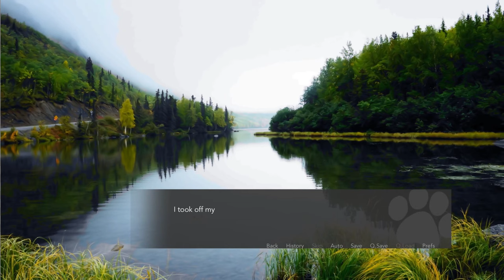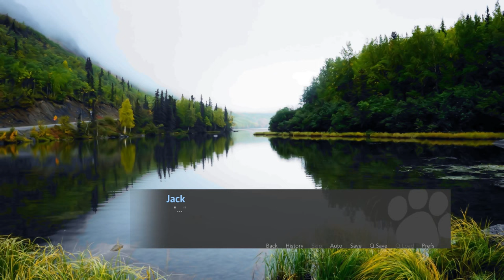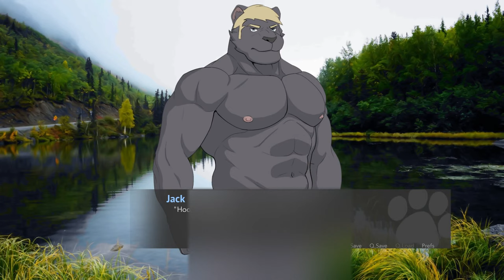Lewd Fishing and Phileo's Opportunity- A Place to Call Home #26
As Ludus and Jack go out for a day of fishing, which somehow turns into something much more awkward, Phileo meets a group of young guys who challenge him to a friendly game of basketball.